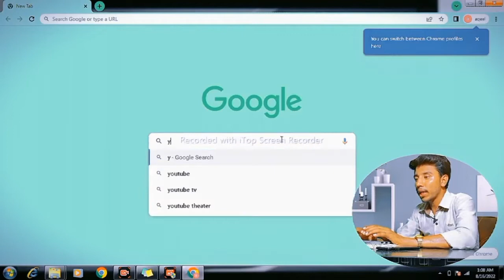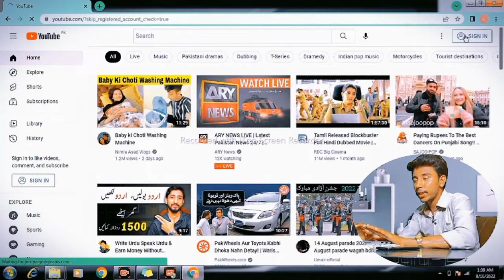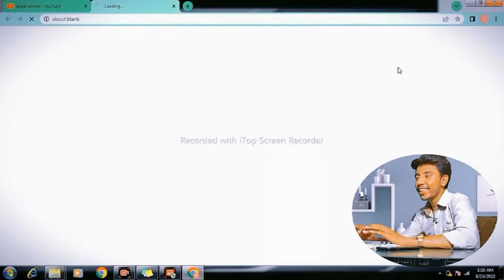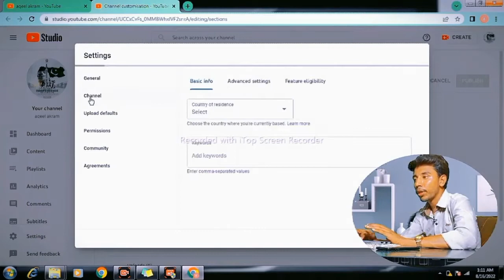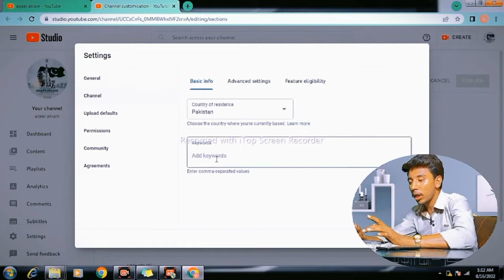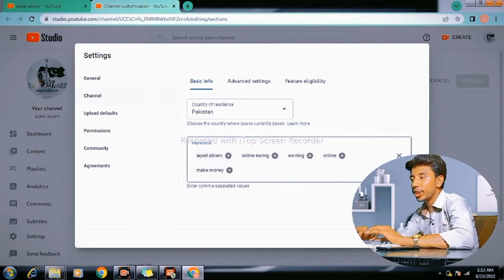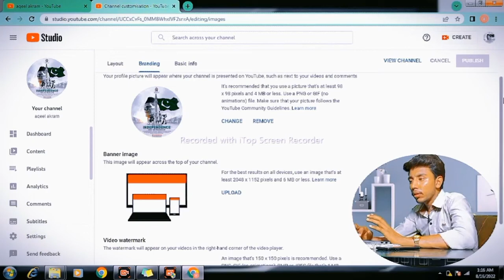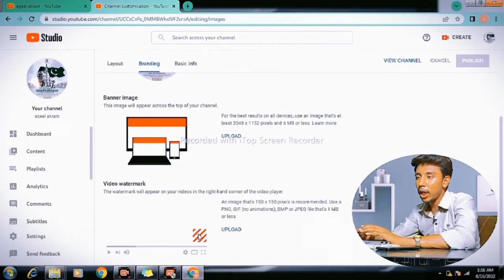Channel kaise banaye / How to create youtube channel / Youtube channel kaise banaye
Welcome to the world of  Aqeel akram. This video is about YouTube earning by making content daily and with patience.Channel kaise banaye / How to create youtube channel / Youtube channel kaise banaye...